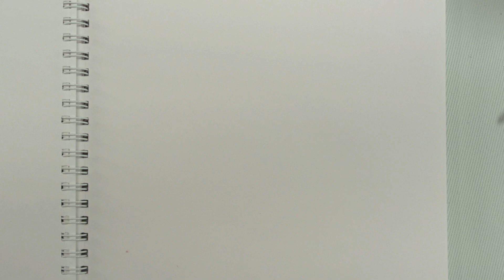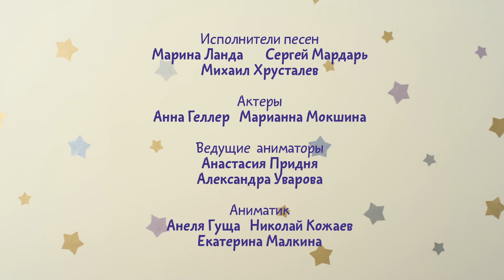Малышарики - все серии подряд - Сборник 2 | Обучающий мультик для детей 0 до 4 лет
Сборник всех серий "Малышариков". Включаем и смотрим!  Обучающие мультики для детей от 0 до 4 лет. Вместе с Малышариками мы научимся вежливым словам, выучим цвета и форма, узнаем, что бывает большим и маленьким.
Развивающие мультики помогают детям проще и быстрее освоить различные понятия, узнать о явлениях в окружающем мире.

В этот сборники вошли серии:
0:34  Малышарики 4 серия -Башня. Один и много
4:52 Малышарики 5 серия - Красная шапочка. Красный
9:16 Малышарики 6 серия - Ёлка
13:38 Малышарики 7 серия - Солнышко. Круг
18:04  Малышарики 8 серия - Попрыгушки. Твердое и мягкое